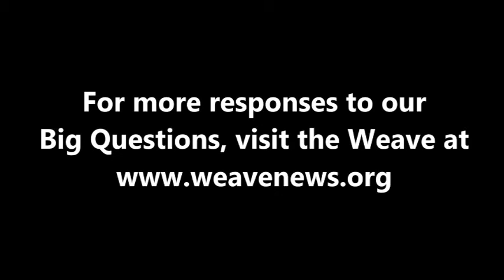Obiora Udechukwu - What would racial justice look like?